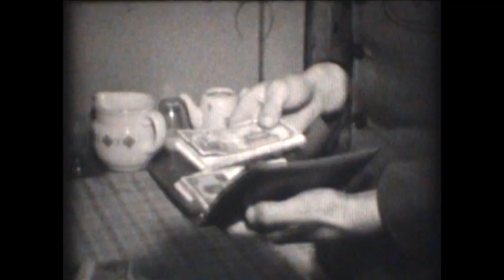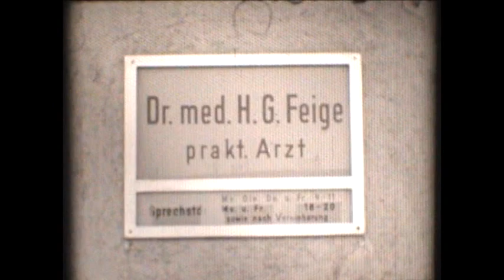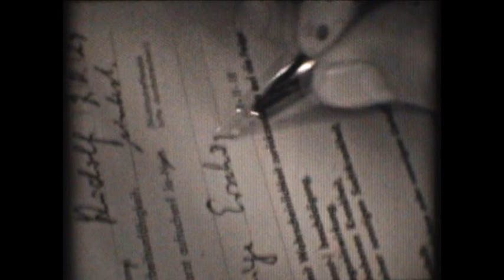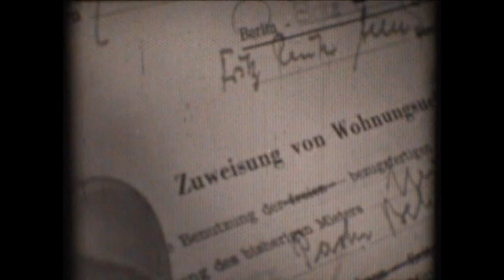Nach grauen Tagen - Part 2 1964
now the second part from the Rudolf Gutsmuths Movie "Nach grauen Tagen" !